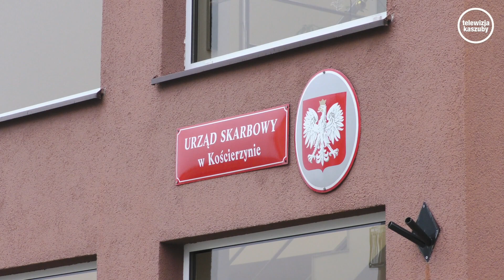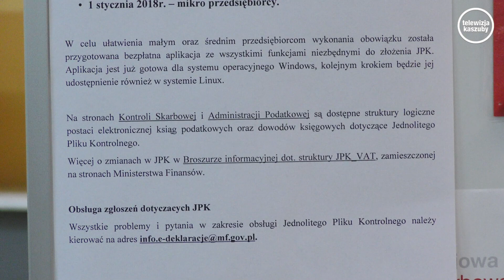JPK - nowy obowiązek dla film